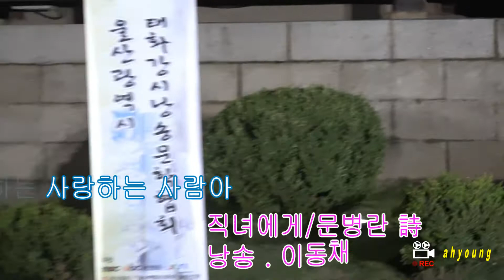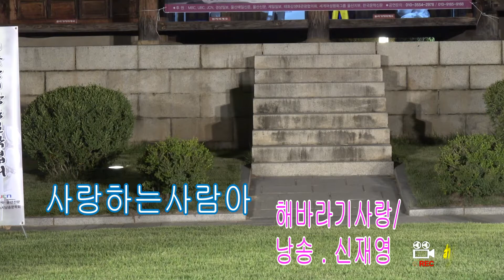2017 울산시 태화강시낭송문학협회 세번째 "견우와직녀의사랑이야기" 시낭송음악회 170828 ...2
가수  :  직녀에게/문병란詩 .낭송 .이동채
             해바라기사랑/ 낭송 신재영
             그대 / 정두리詩 . 낭송김미옥
장소  :  울산시 중구 복산동동헌뜰